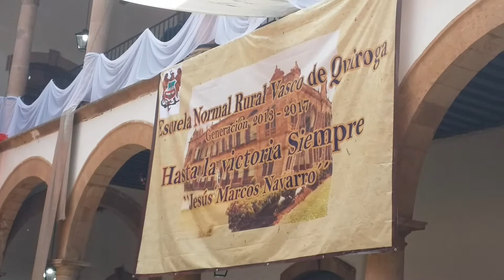Graduación de Gollito